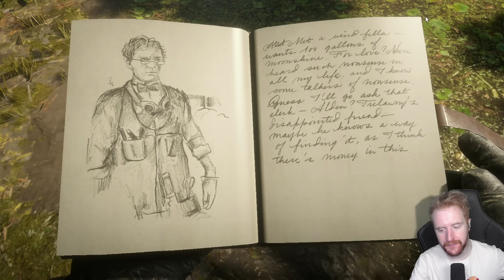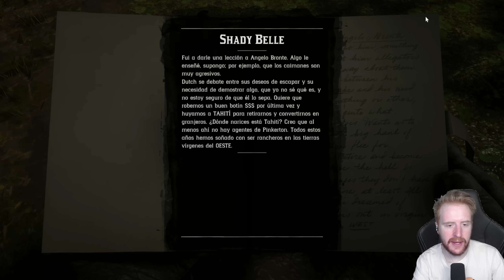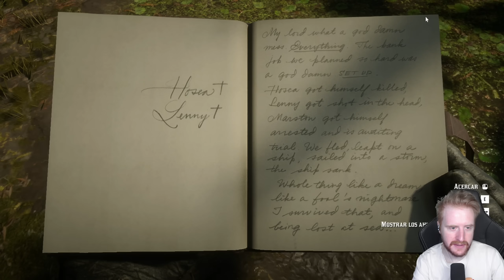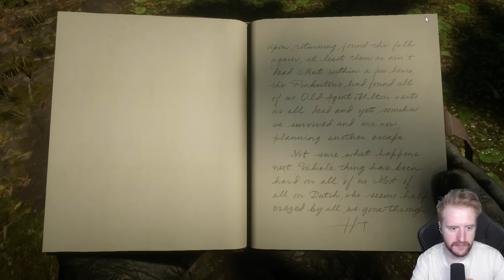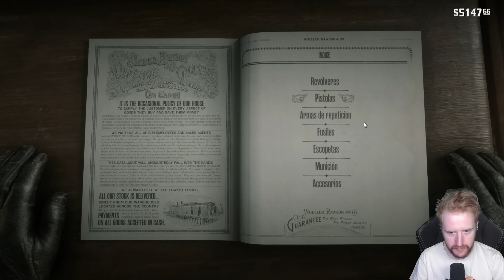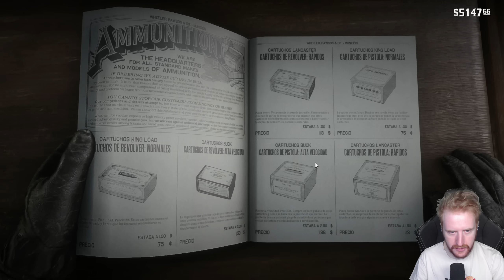Y ASÍ EMPIEZA... #20 - RED DEAD REDEMPTION 2 GAMEPLAY ESPAÑOL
Un saludo!